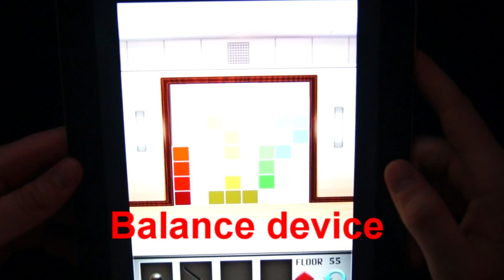100 Floors level 55 Solution Floor 55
Solution how to solve 100 Floors level 55